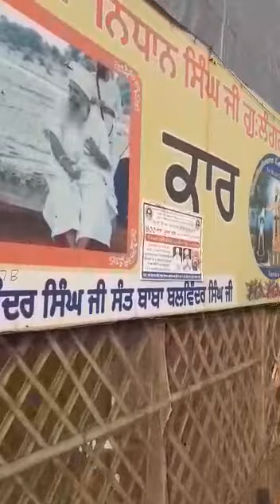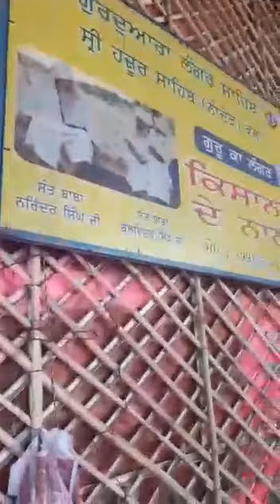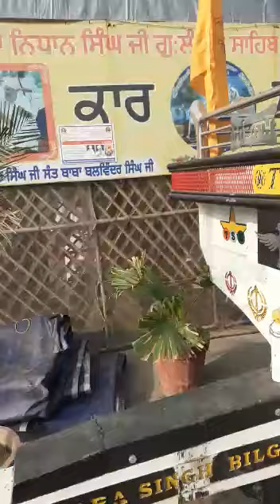kisan andolan live/singhu border/delhi border/kisan/khalsa aid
jhimstuduo kisanandolanlive singhuborder delhiborder kisan/khalsaaid
JHIM STUDIO
singhu border
delhi border
kisan
khalsa aid
kisan parlimentramsinghrana
delhi kisan parliment
kisan delhi parliament
kisan andolan live today delhi
kisan andolan live today delhi singhu border
kisan parliament march
kisan parliament march live
singhu border live today
singhu border live today news
delhi singhu border live news today
delhi kisan andolan live
delhi kisan andolan live news
delhi kisan andolan live news 24
short viedo
Tractor Parade delhi
Tractor Parade daduwal
pind daduwal
kisan andolan
rakesh tikait kisan andolan
kisan
kisan andolan delhi
delhi
singu border
26 january
Tractor rally
my pind
pind daduwal
mera pind
Tractor punjab de